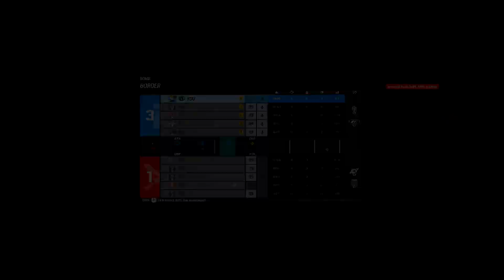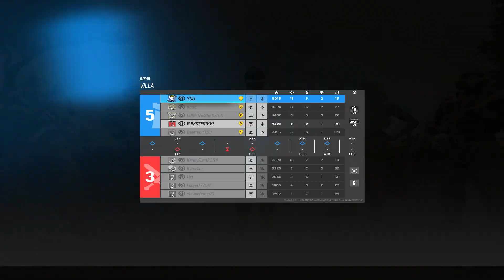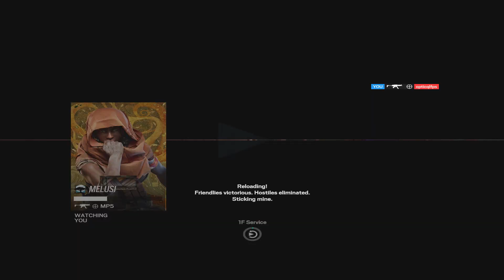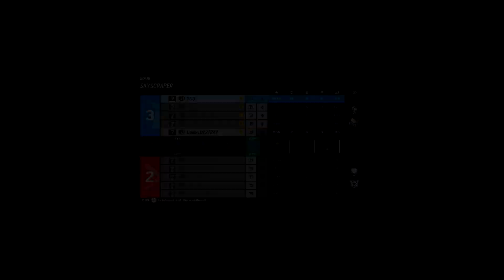Here is why CHAMPIONS Think I CHEAT...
Gear :
Mouse : Wireless ZA13C
Keyboard : Wooting 60HE
Headset : HyperX Cloud 2
Monitor : ASUS ROG Swift PG259QNR @360Hz

everything on low except medium shadow quality.
Anti-aliasing : OFF
Aspect Ratio : 4:3
FOV : 84

Sensitivity :
H/V: 12
ADS
1.0x: 40
1.5x: 50
2.0x: 65
2.5x: 75
Multiplier: Default
DPI: 400